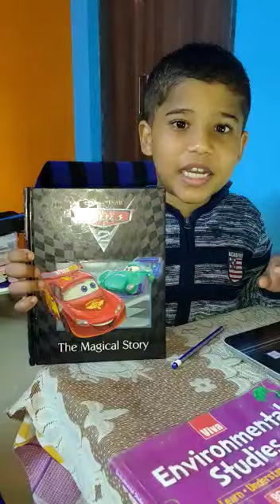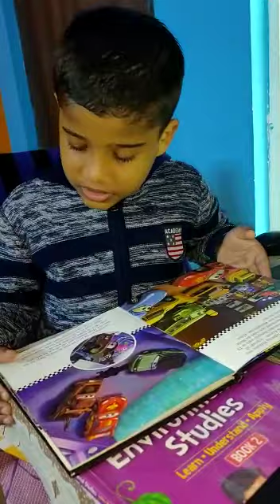Cars Story book .. Read Alone - 1 kids​